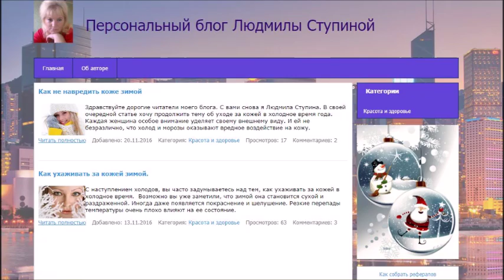как заработать дома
Приходите, регистрируйтесь.Здесь такие возможности.